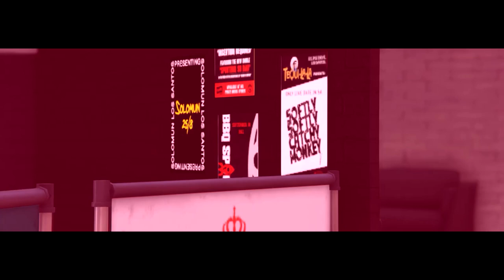Galaxy Hotel at Legion Square (Preview) | GLRP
About the property:
Owned and Operated by the CEO of Merryweather Security and STD Contracting, the Galaxy Hotel will feature both own-able and rent-able spaces for citizens.

The property itself is private, but the lobby level bar is open to the public.

On-Site:
-Bar
-Gym
-Lounge
-Office Spaces
-Luxury Apartments
-Luxury Hotel Suites
-Luxury Penthouse
-Helipad

Only on GreenLeafRP.